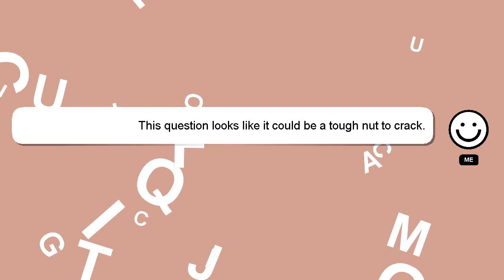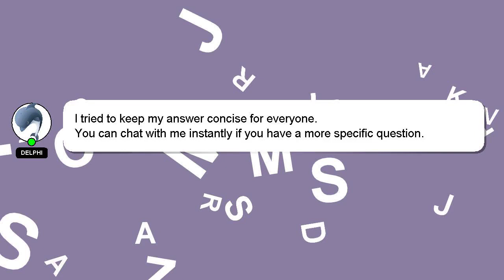How to remove poop from cats bum?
A quick introduction about me, Welcome, I'm Delphi. Allow me to provide support in answering your questions. - How to remove poop from cats bum?

*2 What we are experimenting :*